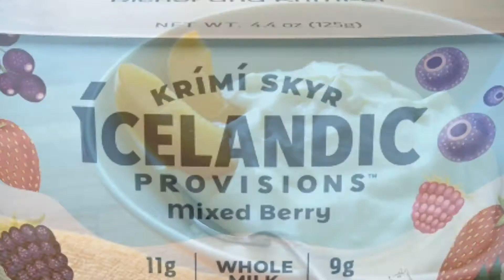आइसलैंड – यहाँ सबके सामने नंगा होना पड़ेगा | Awesome Facts About Iceland In Hindi | Iceland Tourism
❤  Iceland is defined by its Beautiful landscape and volcanoes. Iceland Peoples are Known For their happiest nature and honesty. Iceland Comes in the most beautiful countries in the world. population of iceland is 3.64 Lakh and the area of iceland is 103000 Km square. iceland currency  is Icelandic Króna. capital of iceland is Reykjavík and currency of Iceland is Icelandic króna (ISK). there are many more amazing facts about iceland you will be watch in this video.

❤ Gulshan Verma
(Writer, Editor & Voice)